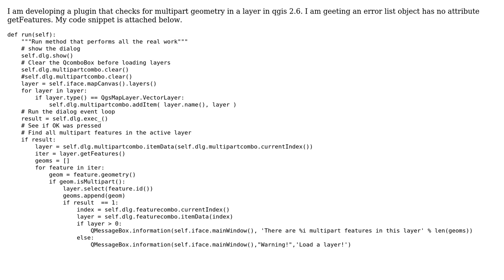GIS: Attribute Error: "List" object has no attribute getFeatures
With thanks & praise to God, and with thanks to the many people who have made this project possible! | Content (except music & images) licensed under CC BY-SA | Music | Images & others | With thanks to user User123 user German Carrillo and the Stack Exchange Network Trademarks are property of their respective owners. You are responsible for your own actions.